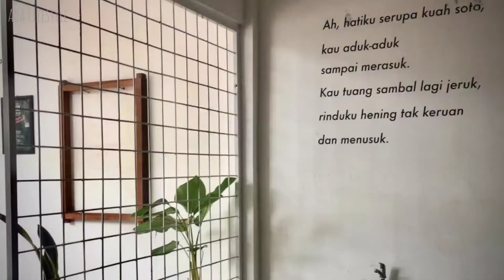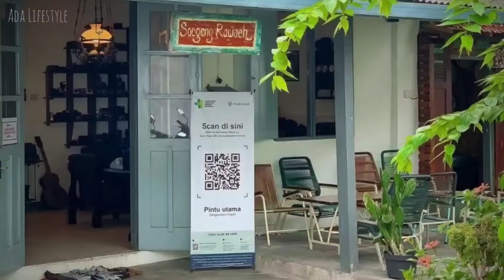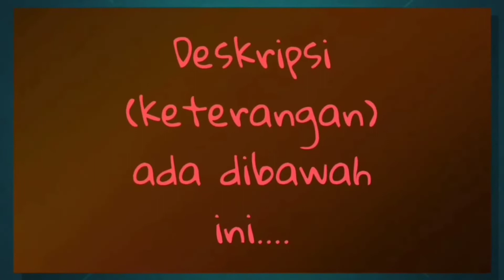INSPIRASI Desain Cafe Indoor & Outdoor! Konsep Kekinian!!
- Selamat datang di Channel Ada Lifestyle

- Channel ini menyajikan informasi seputar ada ada Lifestyle, D'SIGN, Net TV, NET, Netmediatama, Chefs Table, Weekend List, iLook, Let's Colour, Vintage, Konsep Vintage, cafe vintage, Nostalgia, dan lain-lain.

- Terima kasih.